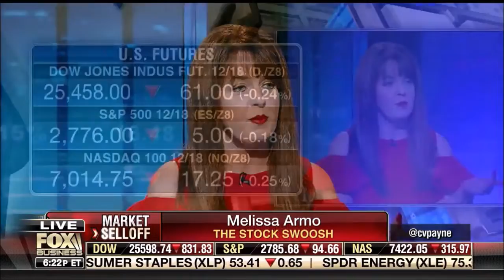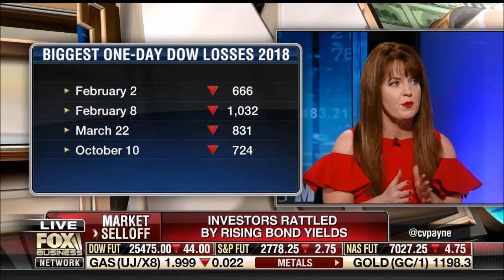Melissa Armo | The Stock Swoosh | Fox Business Network | Making Money with Charles Payne